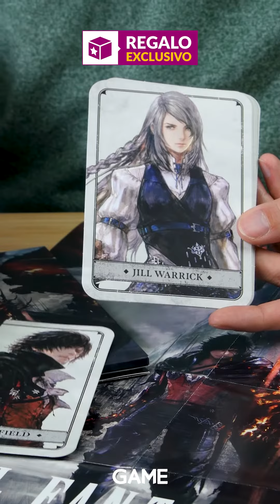¡Hazte ya con FINAL FANTASY XVI en GAME!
Final Fantasy XVI ya está a la venta, y solo en GAME vas a poder hacerte con su Edición Deluxe con un montón de contenido. Además, por comprar cualquier edición, te llevas de regalo un póster y un set de tarjetas exclusivo de regalo (hasta fin de existencias).